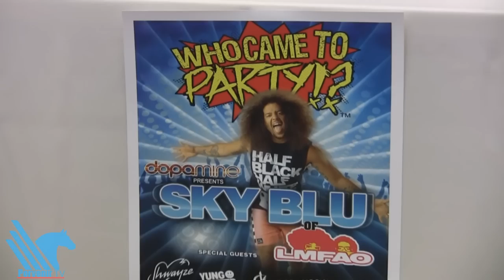Sky Blu de LMFAO se presentará el próximo Octubre en la Arena Monterrey